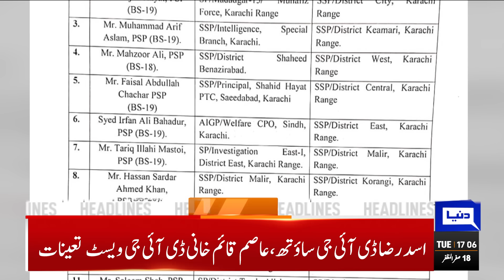Great News About Election! | Dunya News Headlines 05:00 PM | 05 September 2023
ISLAMABAD (Dunya News) – Caretaker Prime Minister Anwaar-ul-Haq Kakar has said that the interim government is committed to hold free and fair general elections, but refused to give a “definite time frame” for polls.

In a conversation with foreign media here, he said that he could not give any time frame for the elections. “We will try to hold the elections on time.”

Kakar said constituencies were being demarcated according to fresh population census. It might take a month or more to complete the task.

He said that all political parties registered with the Election Commission, including the Pakistan Tehreek-e-Insaf, would be provided “level playing field” in the general elections.

However, he mentioned some political parties who were involved in violence would be dealt with according to the law.